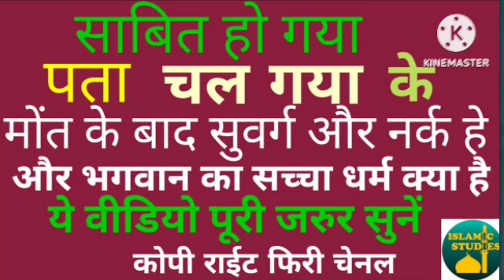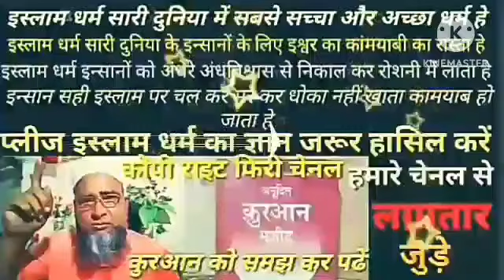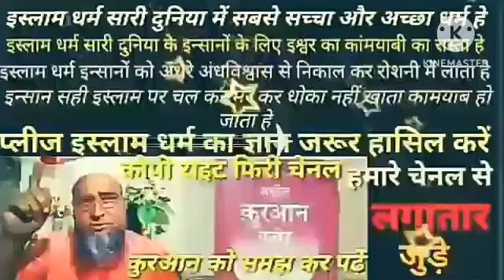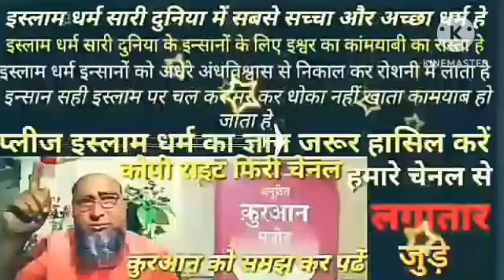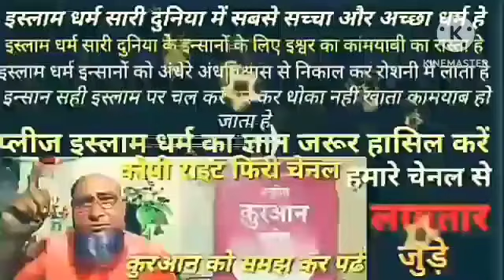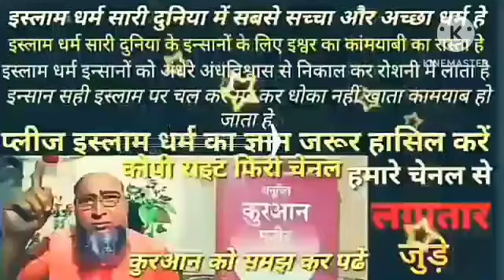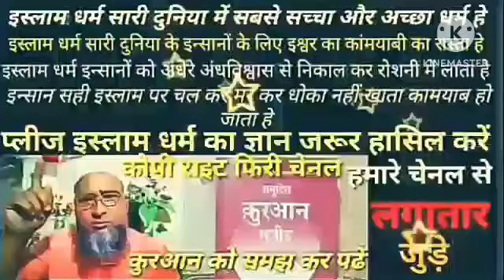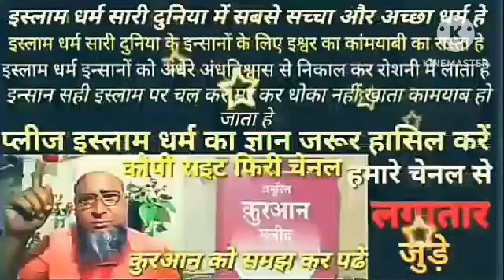kya swarg aur narak sach mein hota hai maulana tariq jameel jannat aur dozakh ka bayan islam dharm k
maulana tariq jameel jannat aur dozakh ka bayankya swarg aur narak sach mein hota hai